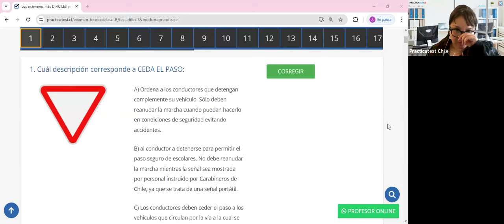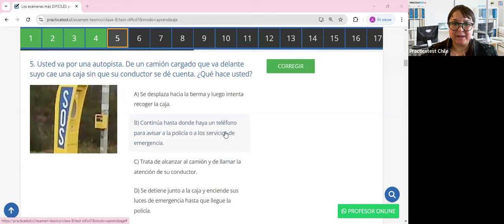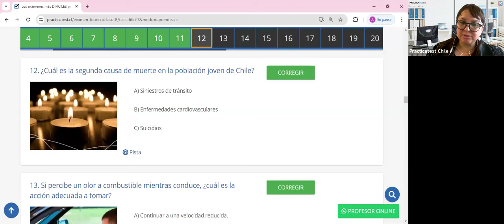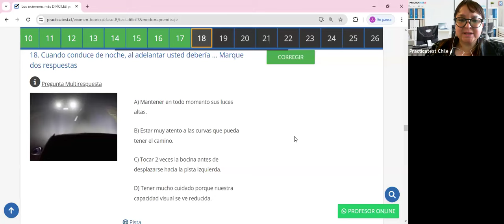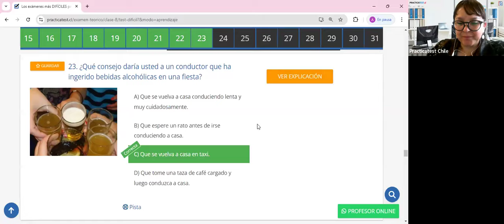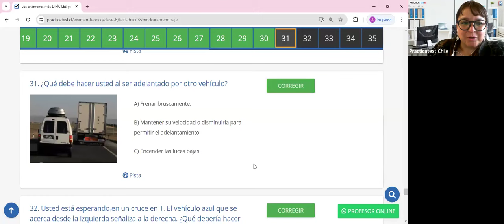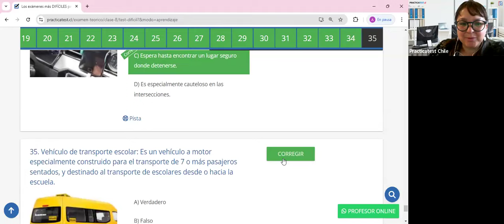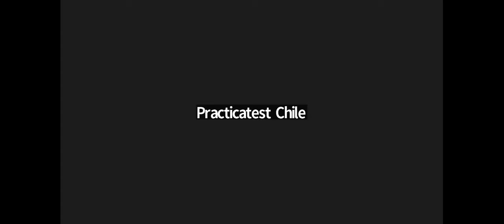400. Video Test - Educación Vial Chile 2024 - EXAMEN